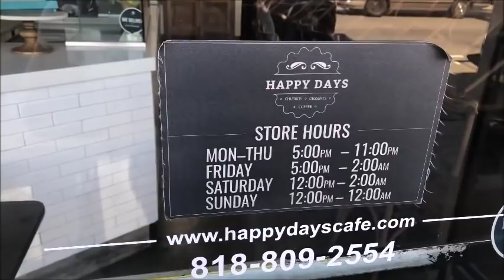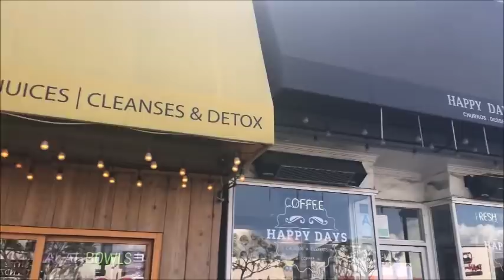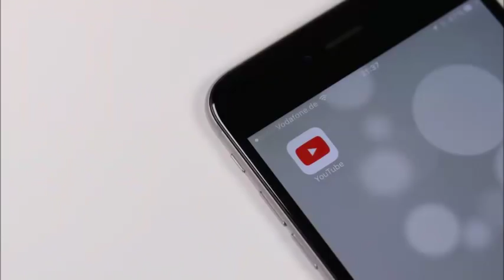ANOTHER LONG 4 DAY// VLOG 18.40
Hey guys welcome back to another vlog! 4 Long days and I'm on a hunt for Churros

:: ABOUT ME ::

Name: Alexia
Age :29
Home: Houston, Texas Baby
Occupation : Texas Realtor & Inflight Crewmember
Inflight Crewmember Base: JFK